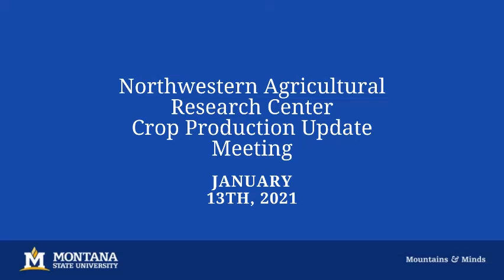NWARC2021 Tryg Koch Intro to CPU Meeting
Northwestern Agricultural Research Center Crop Production Update Meeting held January 13, 2021.